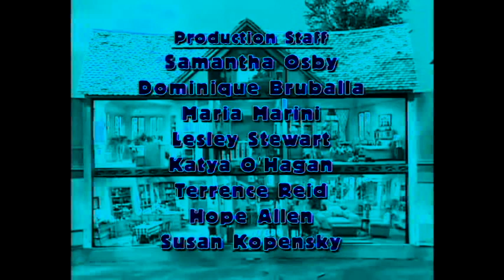Bear In The Big Blue House End Credits In Group